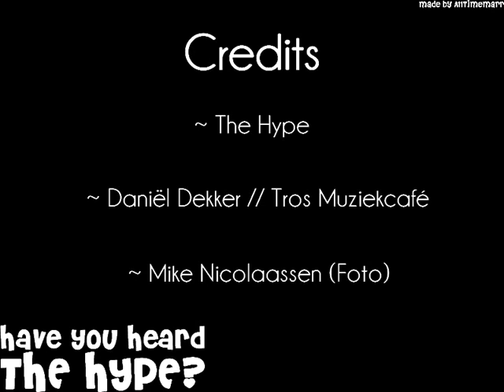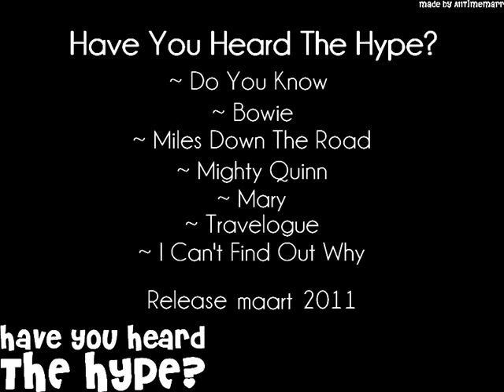The Hype @ Muziekcafé, Radio 2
The Hype hield een kort interview en speelde vervolgens twee nummers van hun album 'Have You Heard The Hype?', Miles Down The Road en Mighty Quinn, dat maart 2011 uitkomt.